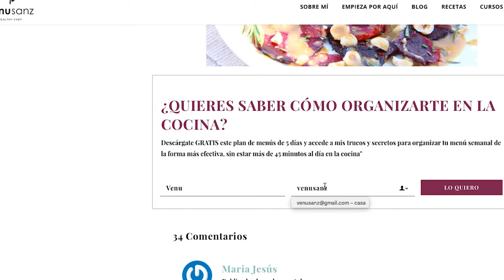PASTEL DE PESCADO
La receta de pastel de pescado que te traigo hoy también lleva merluza que, por su parte, es una excelente fuente de proteína magra y baja en calorías, con vitamina B12, B6, fósforo, selenio y yodo y un sabor suave.

Aprovecho para invitarte a mi Taller Online gratuito de Postres Saludables donde te daré las 4 claves para disfrutar del dulce sin remordimientos, con ingredientes basados en comida real que te sacian y te nutren al mismo tiempo que te dan un gustazo sin indigestarte.